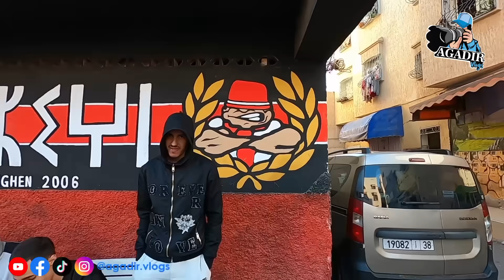جولة رمضانية في حي بنسركاو بمدينة أكادير وإستكشاف الأجواء السوسية فالسويقة Ramadan AGADIR 2024